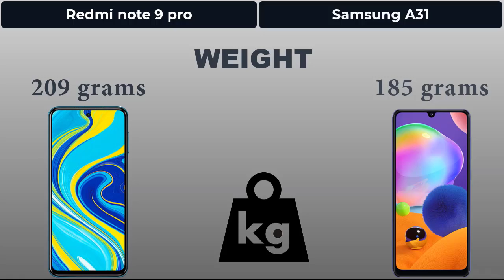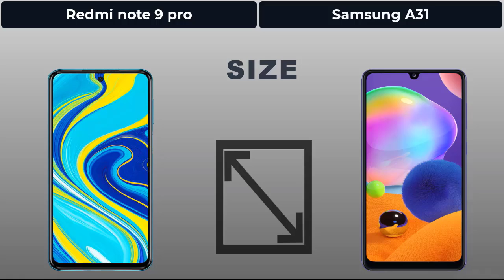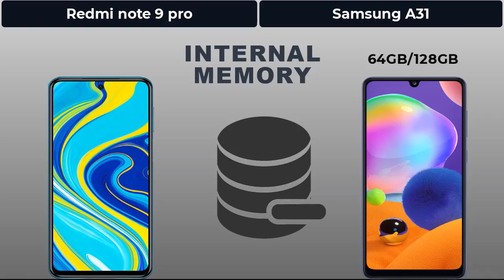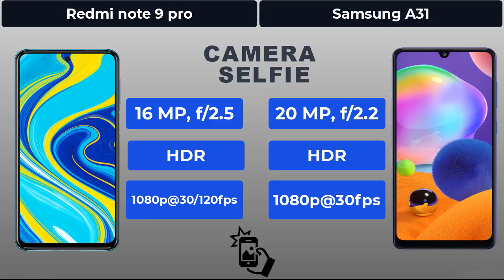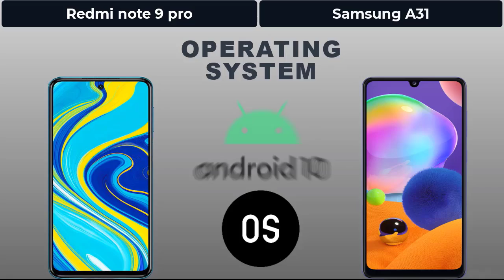Redmi Note 9 Pro vs Samsung A31 | Specification Comparison | Applegreen Studio